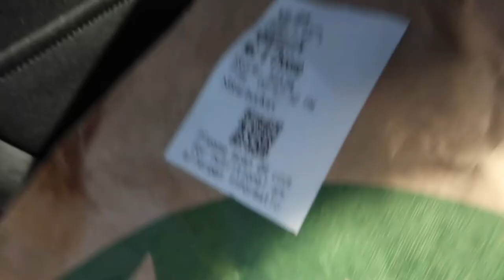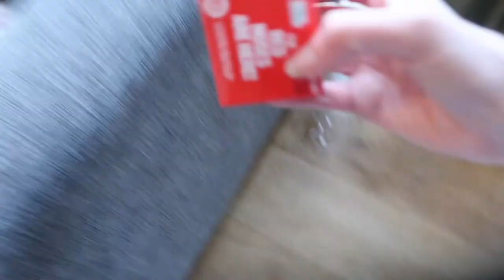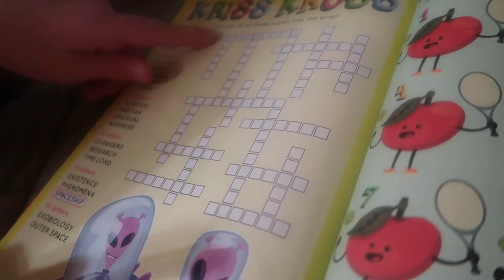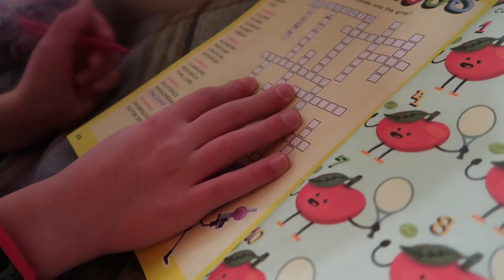Forest Holidays Scotland | Log Cabin Tour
We stayed at a log cabin in Strathyre in Scotland for my mums birthday. She loves pineapple, so it was pineapple themed.